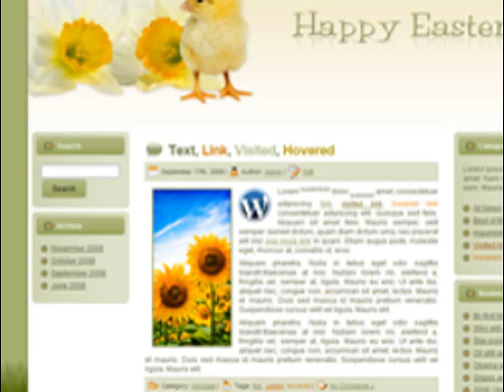WordPress Theme - Easter Parade Chick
A Wordpress theme, all required files are included. All you need to do is to upload the theme to your Wordpress application and you're ready to go!